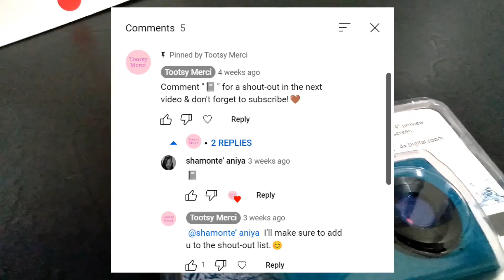I Got A Camera!😃 // Update + Announcement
Please open me! :D

Hey Toots! Thank you so much to everyone who didn't unsubscribe while I was gone! I know I've been gone for a while, but I promise I haven't forgotten about this channel. I've been really busy so I haven't really been able to make a lot of videos. Even though I did get a camera there have been a few technical problems with the camera so the vlogs will be a little bit delayed. Let me know what type of vlogs you guys would like to see. Thank you guys so much for watching this video and I hope you have a great day! :)

When you comment, YouTube sees that as engagement. When you like the video, YouTube sees people like the content.

Viatbme